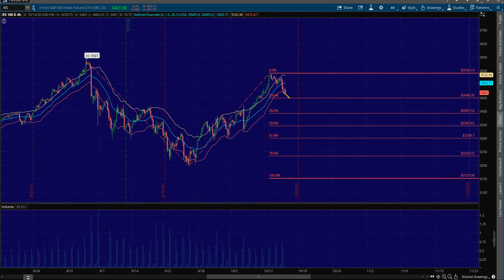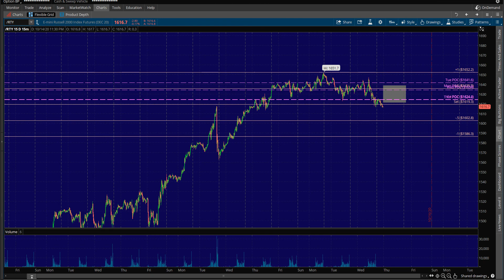BTG 10/15/20 Trade Plan - NADEX, Futures, Forex